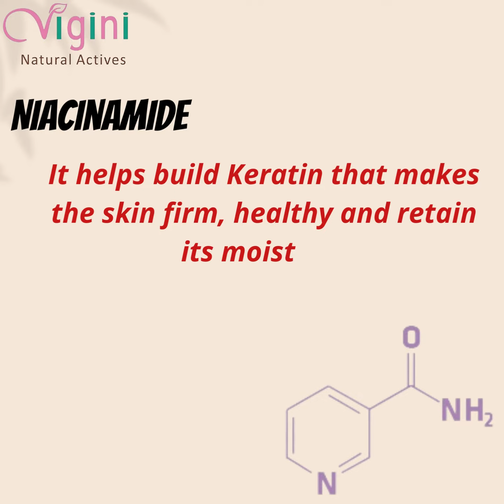Vigini Skin Whitening Body Lightening Polishing Underarm Glowing Radiance Fairnes Glutathione Cream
"VIGINI Lightening Brightening Body Polishing Cream believes in purity and transparency, we bring to you the heroes of this under arm, Neck, elbow, knee cream.

 Let us know how the Natural actives and ingredients in the oil act to give you desired results.

 1. Alpha Arbutin & Glycolic acid are effective exfoliating agents that exfoliate gently to remove dead skin, help boost collagen production and makes skin radiant & fair
 2. Jojoba oil moisturises and softens the skin that is prone to dryness.
 3. Vitamin-E hydrates and nourishes damaged skin and acts as brightening and soothing agent.
 4. Kojic Acid reduces hyper pigmentation, D Tans removes dark spots, blemishes and signs of ageing. It evens out skin tone and lightens discoloration darkening and stubborn brown patches.
 5. Niacinamide moisturizes skin by increasing level of skin lipids called ceramides, it reduces darkening of the skin in the under arm knee elbow back & neck.
 6. Allantoin is a non-irritating ingredient that soothes and protects the skin. It effectively softens and promotes the growth of new skin cells after exfoliation.
 7. Liquorice Removes excess melanin pigmentation and lightens brightens the skin.
 8. Olivem 1000 offers moisturising benefits, boosting hydration rate. It is safe enough to be used on sensitive skin.
 9. Shea butter is a natural anti-bacterial, it helps eliminate the bacteria that can build up under your arms that can cause both odor and pimples. It is also non-comedogenic, unlike many other moisturizers. It has high quality natural herbal extracts that are proven to reduce rashes, mild pimples and dark spots from your underarm.
 10. Mulberry & Vitamin C is known for its anti-pigmentation and brightening properties.
 11. Hyaluronic Acid helps skin feel hydrated and supple.
 12. SPF 30 an effective sun block gives complete protection from UVA, UVB rays while whitening the skin and preventing sun tan and damage

 13.It is suitable for brightening and whitening all types of skin as it offers increased sunscreen protection of 8 Hours

 For best Results use Start with Skin Body Lightening Brightening Body Polishing Cream with SPF 30 and Complete the Regimen with Vigini Lightening Brightening Body Polishing Wash.

 Together use as a Body Skin Fairness Polishing Kit.

 It is safe to use after or with Skin Body Lightening Whitening Soap Wash Oil Lotion Serum.
 This cream is made using all premium quality natural ingredients.
 Vigini Lightening Brightening Polishing cream helps do away with pigmentation issues, marks, spots and scars and gets you a clearer complexion to be precise.
 It comes with anti ageing and with SPF 30 for sun protection benefits that helps restrict the ageing process of the skin and helps do away with the first signs of ageing like wrinkles, spots and blemishes in the most effective manner."
And It Is Also Available In Manny E-Commerce Platform like